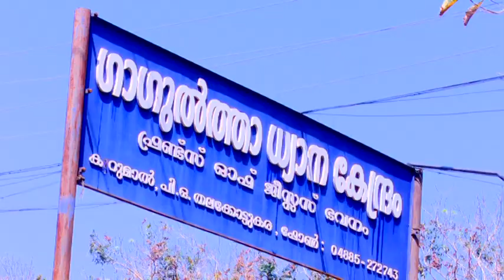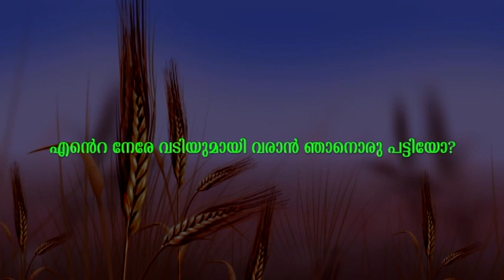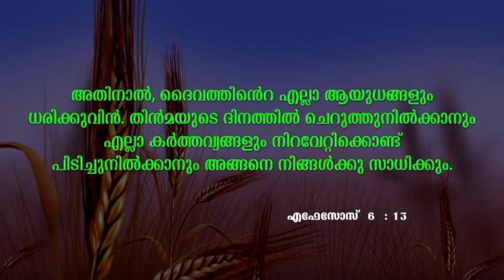FR BENNY PETER